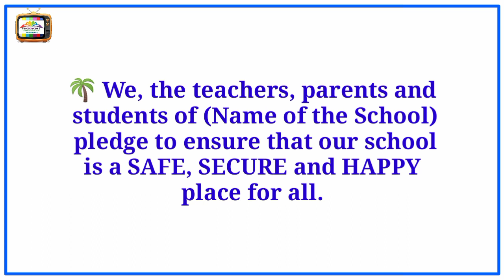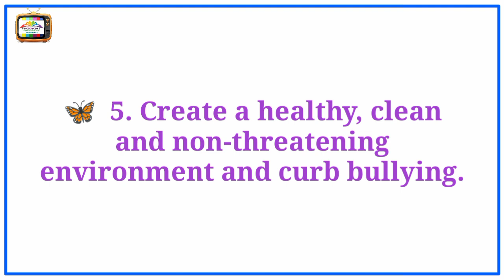SCHOOL SAFETY PLEDGE